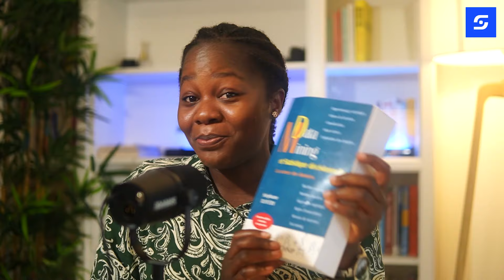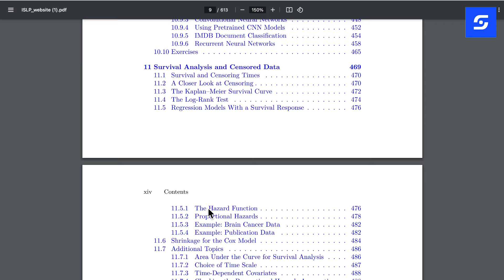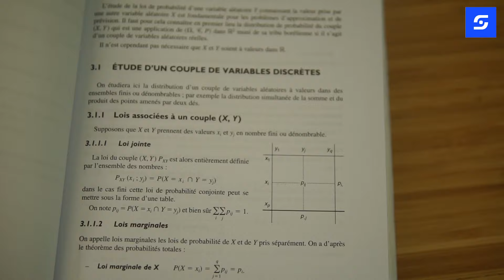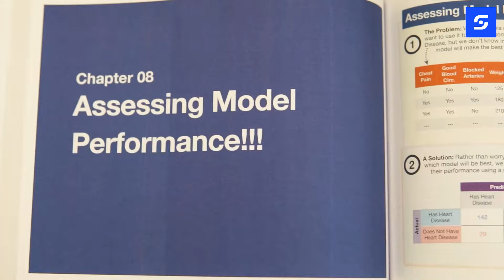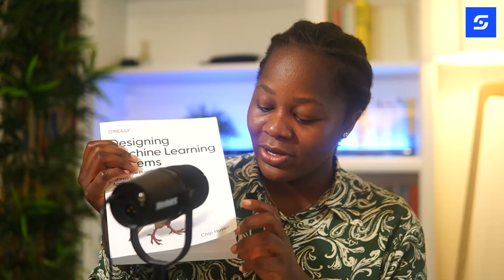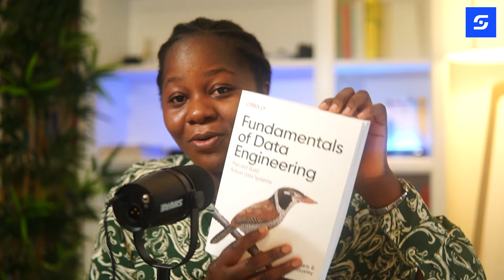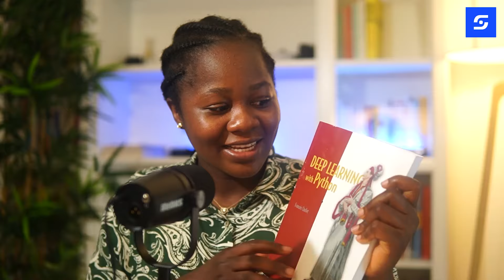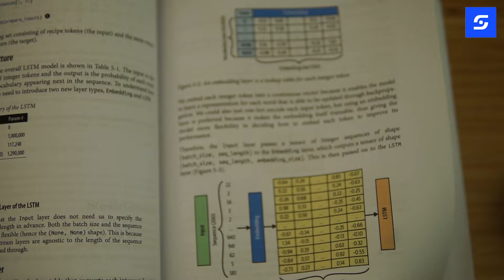Top 10 Livres à Lire pour Devenir Data Scientist Full Stack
Découvrez dans cette vidéo le top 10 des livres à lire pour devenir un·e data scientist full stack. Apprenez à maîtriser de l'extraction des données jusqu'à la mise en production avec des ouvrages choisis pour vous équiper à chaque étape de votre parcours en data science. Ces ressources sont parfaites pour les débutant·e·s comme pour les expert·e·s désireux·ses de consolider leurs connaissances.

Au programme de cette vidéo:

00:00 - Introduction
00:13 - Définition Full Stack data scientist
01:17 - Livres essentiels
01:45 - Livre 1
03:12 - Livre 2
04:18 - Livre 3
04:54 - Livre 4
04:58 - Livre 5
05:47 - Livre 6
06:32 - Livre 7
07:53 - Monde de la Mise en production
07:55 - Livre 8
08:48 - Livre 9
09:56 - Extraction de la donnée
10:05 - Livre 10
10:45 - Livre bonus 1
11:14 - Livre bonus 2
12:06 - Livre bonus 3
12:40 - Livre bonus 4
13:45 - Livre bonus 5
14:16 - Conclusion et abonnez-vous 🙂

"Generative Deep Learning: Teaching Machines to Paint, Write, Compose, and Play" de David Foster

"Natural Language Processing with Transformers: Building Language Applications with Hugging Face" par Lewis Tunstall, Leandro von Werra et Thomas Wolf

Lien de téléchargement gratuit

"Statistique Exploratoire Multidimensionnelle" par Ludovic Lebart, Alain Morineau et Marie Piron

🚨 Liens pertinents 🚨